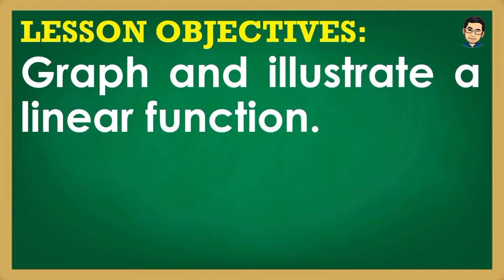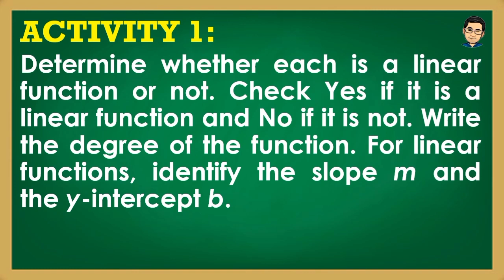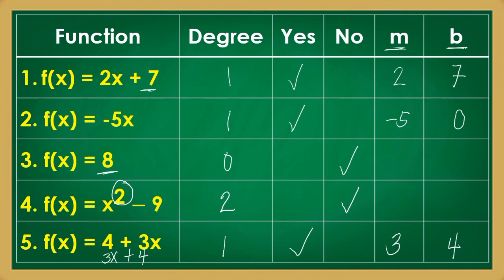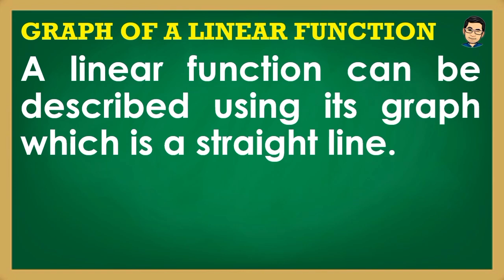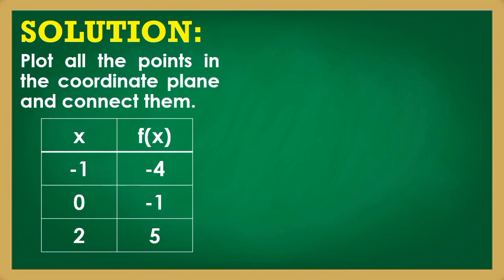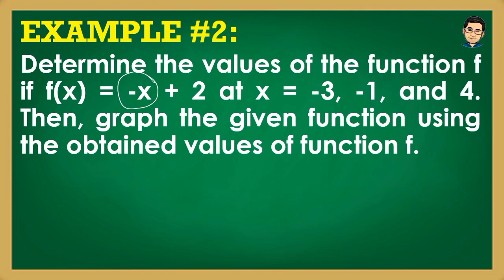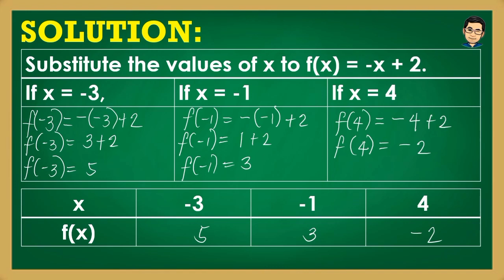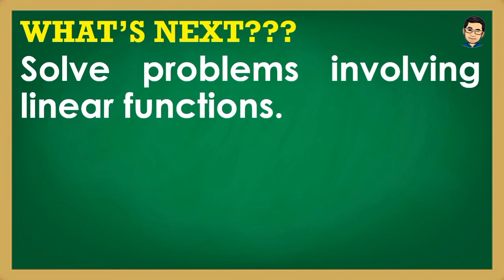GRAPHING AND ILLUSTRATING LINEAR FUNCTIONS | MATHEMATICS 8 | MELCS Q2 - WEEK 4 | TEACHER REIMAR